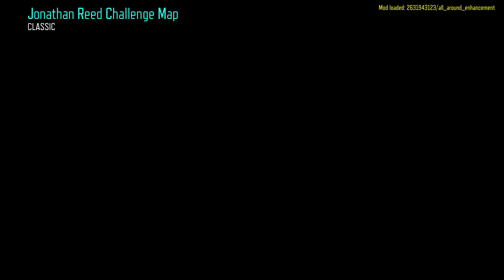Jonathan Reed Challenge Map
Ending did not work for me but spent time playing so I'm posting the game play.